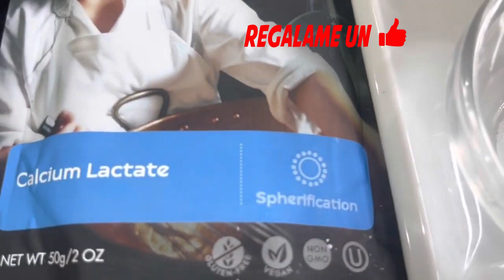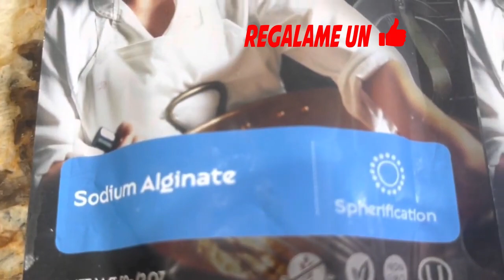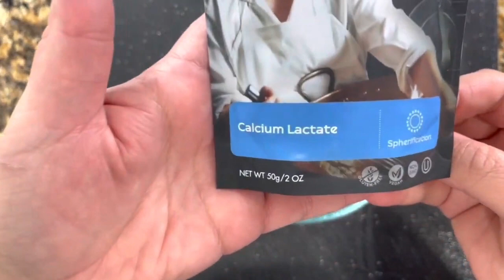Limonada de Esferas de maracuyá - popping boba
Limonada de Esferas de maracuyá  - popping boba. Hola amigos y bienvenidos a Gloria en la cocina hoy les voy a enseñar cómo hacer una limonada de esferas de Maracuyá que te va encantar. Limonada de Esferas de maracuyá  - popping boba una receta deliciosa fácil de preparar perfecta para el verano que muy pronto estar aquí y una limonada que toda la familia te puede ayudar a preparar amigos y a ti te gustan las imprimo nada es igual que a toda mi familia te recomiendo que esta receta de limonada espera de Maracuya se aparte de tu cocina. Limonada de Esferas de maracuyá  - popping boba, Así que manos a Obra!